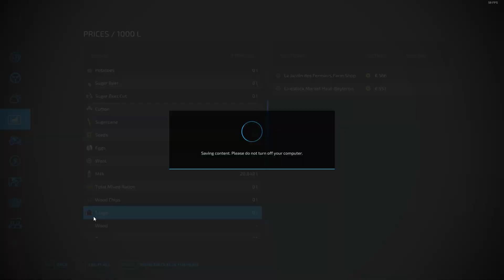SILAŽA ! | SELENDRA #44🌱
| HVALA NA GLEDANJU :D |